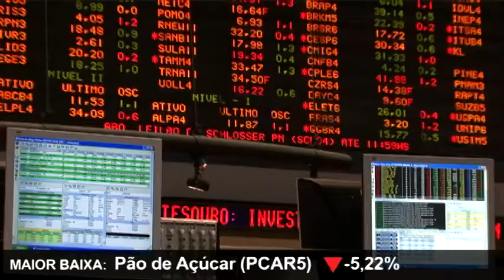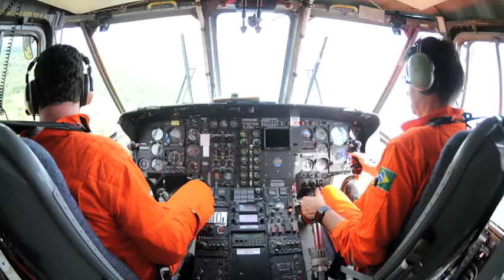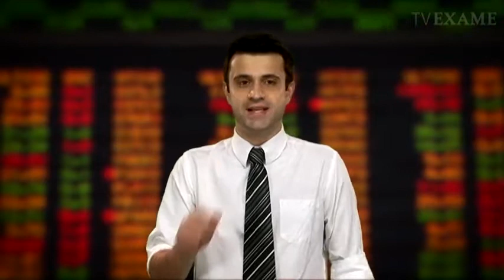Direto da Bolsa - 23 de maio de 2012 - 2ª Edição